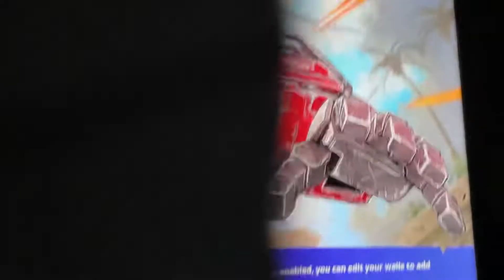I played Fortnite with my friend